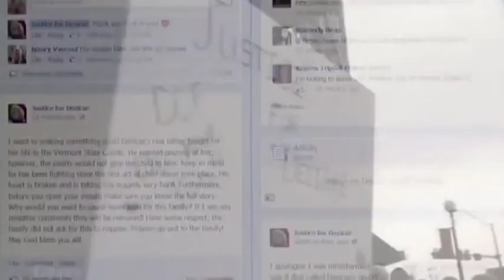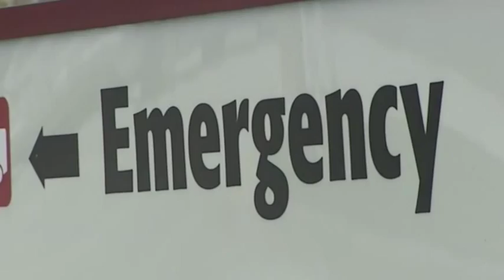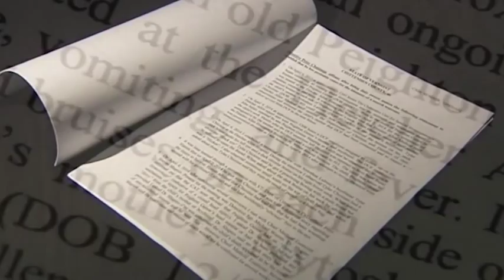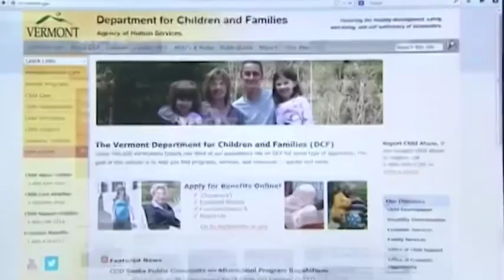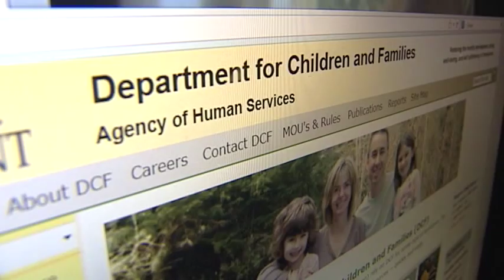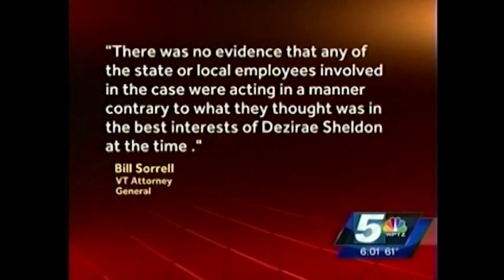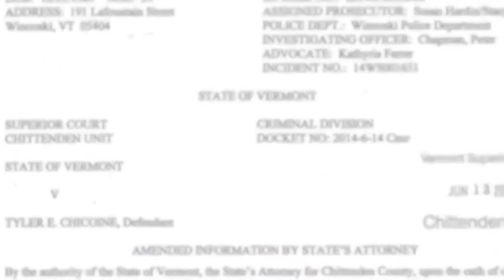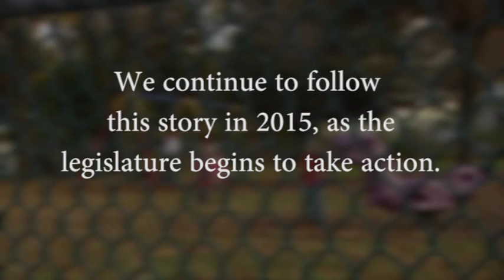WPTZ DCF:Agency in crisis Continuing coverage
In 2014 Vermont's Department of Children and Family Services came under scrutiny after two children with ties to the agency were murdered. This a compilation of stories, first aired on WPTZ, examining the impact those children's deaths had on their families, communities and on the agency entrusted with their well being.